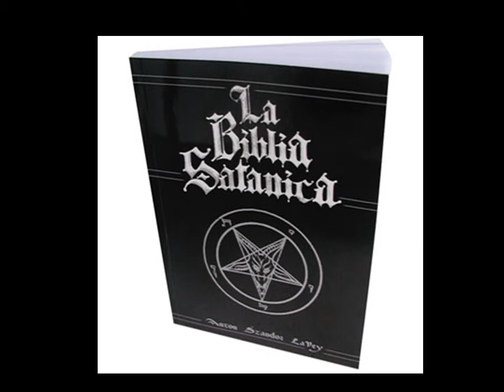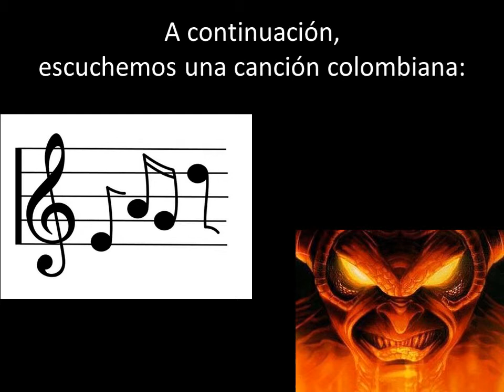El Satanismo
Culto a Satán.